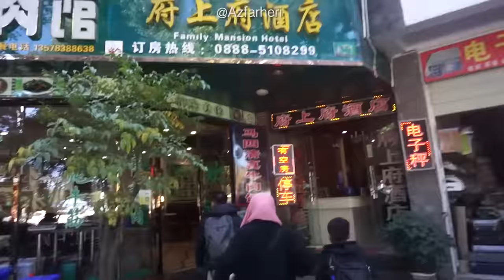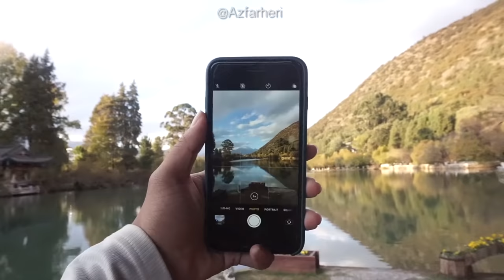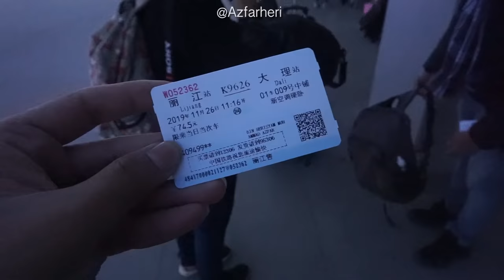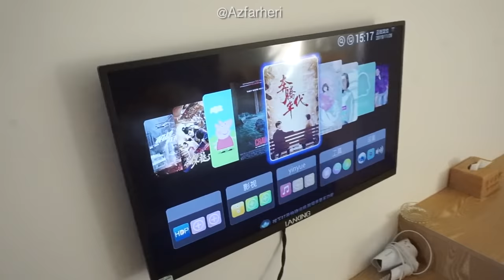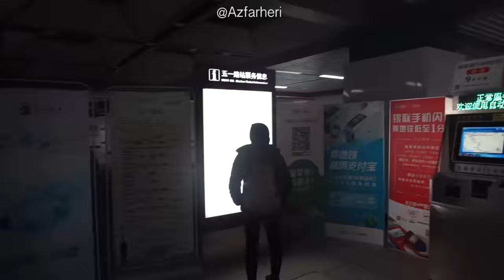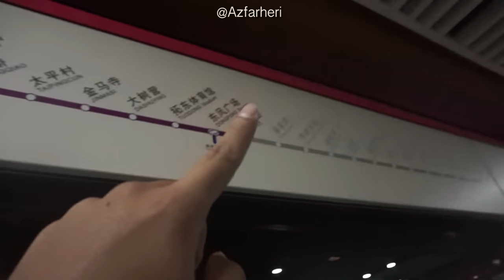BERCUTI TAPI PENAT KENA PANJAT GUNUNG 😭😭 BERPINDAH PINDAH I DEKAT CHINA 🇨🇳 || 8 HARI CHINA VLOG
Hey guyss welcome to my another vacation vlog ! so i pergi China ni hujung bulan november 2019. Best sangat pergi sini sebab view dia cantik sangat sangat yang teramat ! boleh tengok dekat ig i gambar gambar dia plus dekat story highlights pun ada . so basically i pergi Lijiang la main dia, lepas tu i pergi Dali and Kunming. semua sendiri je takda tour guide, ikut my uncle je sebab dia pernah pergi. so dekat sana i naik public transports je. makan dekat sana susah la jugak nak cari so i nasihat kan bawak la bekal banyak banyak. you guys boleh je cari tour guide untuk ke Lijiang, sebab ada je cuma kami tak amik. so harap membantu kepada sesiapa yang nak pergi or add to your travel list sebab Lijiang ni cantik and best sangat 🇨🇳🙆🏻‍♂️
Thankyou for watching and see you again